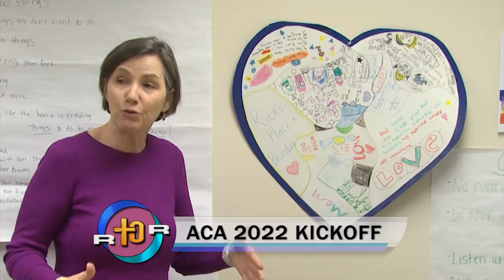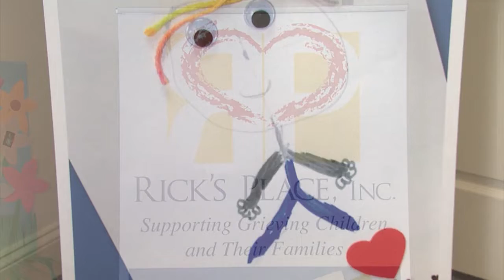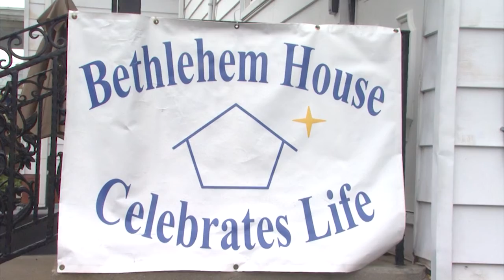Real to Reel, ACA 2022 Kick-Off/ Rick's Place -- 2.26.22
THE 2022 ANNUAL CATHOLIC APPEAL FOR THE DIOCESE OF SPRINGFIELD HAS BEGUN – THE THEME THIS YEAR – TRANSFORMED IN CHRIST.
THE APPEAL HELPS TO SUPPORT MORE THAN 40 MINISTRIES AND AGENCIES ALL OVER WESTERN MASSACHUSETTS.

CAROLEE MCGRATH HAS MORE NOW ON THE KICK-OFF.